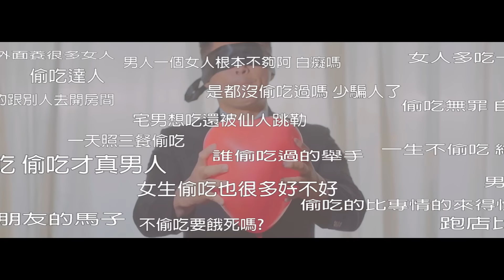大支/Dwagie Feat.異鄉人/Br/Jimix【偷吃】Official Music Video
大支/Dwagie IG